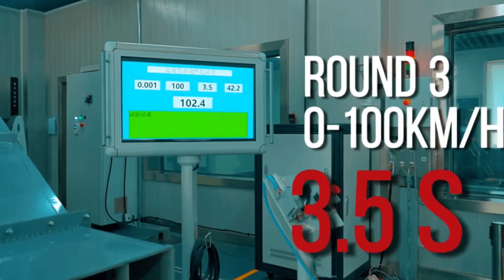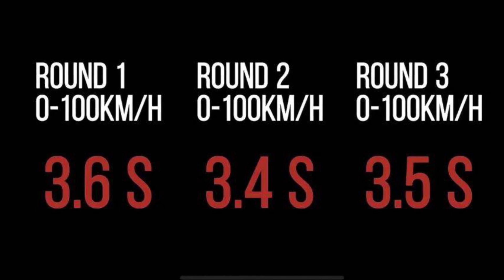Apresentação da família de 5 motores da VOGE, futuros lançamentos avista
O vídeo mostra 5 motores da marca VOGE, um 4 cilindros que já equipa 2 motos esportivas uma da VOGE 666 e outra com a marca da VINTO 660, os outros motores ainda não estão equipando motos de nenhuma marca, esperando vários lançamentos em breve
Motos & Marcas, antecipando vários futuros lançamentos.